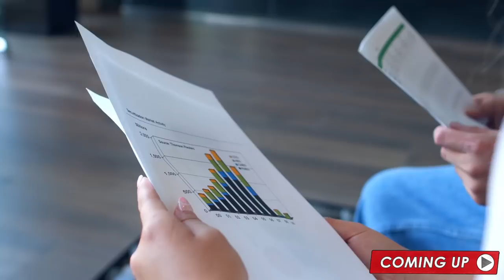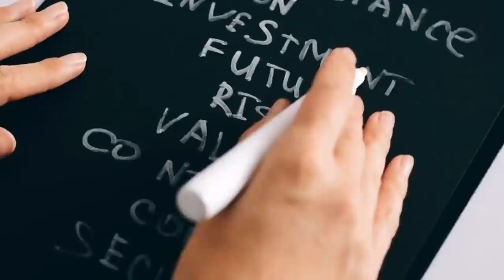How to Find 'Lightning in a Bottle' Businesses | Microcap Investing w/ Ian Cassel (TIP563)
Clay chats with fan favorite Ian Cassel about a wide array of topics, including the role of mentors in his development as an investor, the three characteristics of a business that lead to “Lightning in a Bottle”, and unconventional methods he uses to understand a business better than nearly all other investors. Ian is a full-time microcap investor and CIO of Intelligent Fanatics Capital Management. He is the founder of MicroCapClub.com and co-founder of the IntelligentFanatics.com.

IN THIS EPISODE, YOU’LL LEARN:
0:00:00 -Intro
0:01:04 - The role networks and mentors have played in Ian’s development as an investor.
0:10:05 - How Ian recommends going about finding and developing a relationship with a mentor.
0:12:30 - How the microcap landscape has changed over the past 20 years.
0:16:48 - What countries Ian is finding his best microcap ideas.
0:18:19 - The three characteristics of a business that lead to “Lightning in a Bottle.”
0:23:50 - How investors can source new investment ideas.
0:28:10 - The investment filter Ian has recently used to discover ideas before other microcap investors.
0:31:43 - Unconventional ways that Ian analyzes and better understands a business.
0:45:31 - On-the-ground due diligence methods that Ian uses.
              - Why you shouldn’t “coffee can” microcaps.
0:49:17 - How Ian performs maintenance due diligence after purchasing a stock.
0:51:25 - How Ian finds companies that are positioned to grow during any market environment.
0:55:28 - Why Ian prefers to be in the first wave of discovery in microcap land.
1:06:13 - What Ian’s daily journaling practice looks like.

📖  BOOK MENTIONED:
- Intelligent Fanatics by Ian Cassel